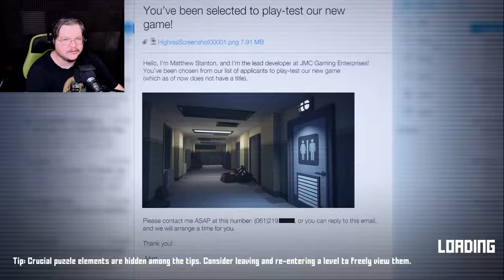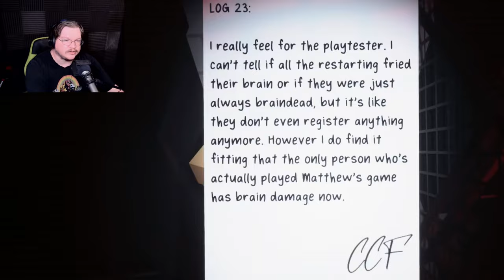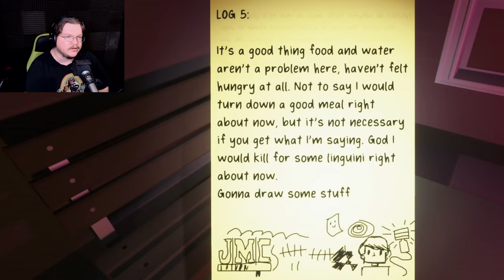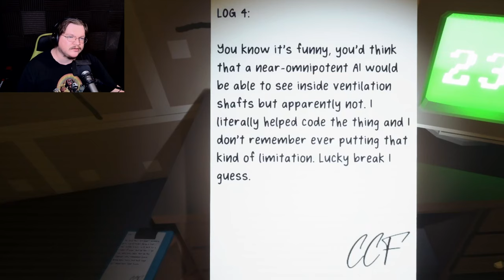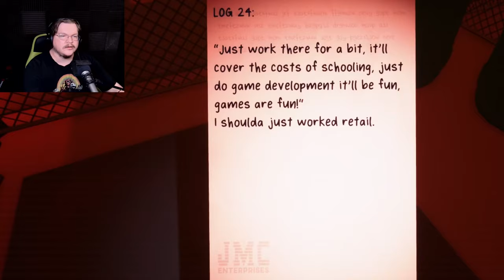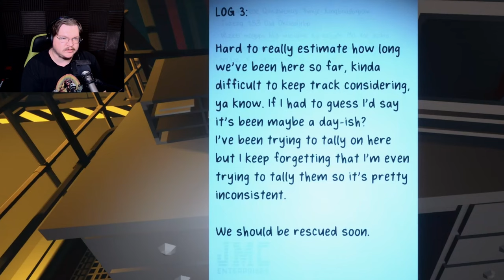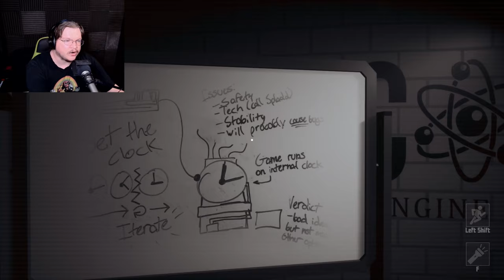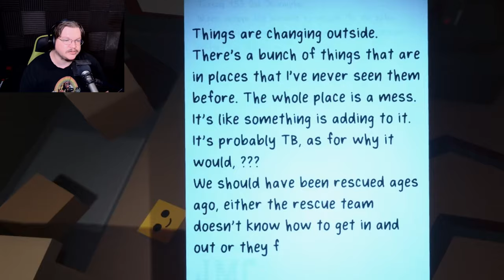EXPERT Playtester Saves the Universe! - Title_Pending (FULL GAME)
Get ready for chaotic twists and mind-bending surprises in this full Title_Pending playthrough!

In this full playthrough of Title_Pending by DEVBEEF, we dive into one of the most chaotic and unpredictable games I’ve ever played. With constant fourth-wall breaks, mind-bending mechanics, and moments where the game literally kicks me out on purpose, Title_Pending is unlike anything you’ve seen before. Often compared to The Stanley Parable, but it takes things to a whole new level. Watch as I navigate this wild experience, and check it out for yourself

DEVBEEF is an indie development team made up of friends who have come together to create unique and often humorously chaotic games. They are known for their meta-narrative style and fourth-wall-breaking gameplay, exemplified in titles like Title_Pending and Watching Paint Dry: The Game, which began as a Half-Life 2 mod. They also have a newer project, Dr. Finklestein's Marvelous Room, set to release soon. DEVBEEF has a reputation for blending absurd humor with clever, out-of-the-box game design​

"When you do things right, people won't be sure you've done anything at all..."

[chapters will be here if I remember]